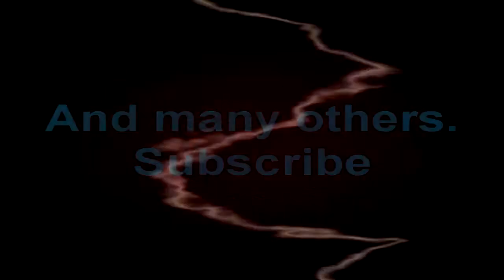Pelataan Cnc3 tiberium wars part 32